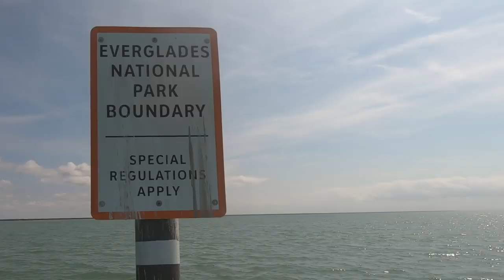10 steps to catching tarpon fly fishing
Because I'm totally qualified to be giving tarpon advice.

Thanks to Jordan Pike @drowning_feather for the fly images.  Buy his flies!

friends